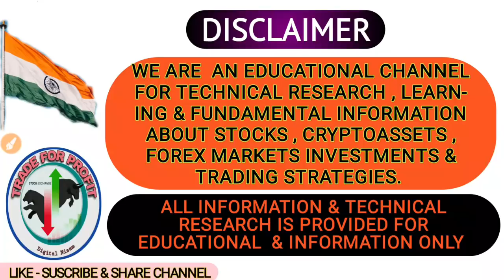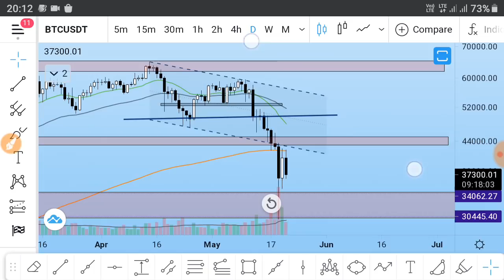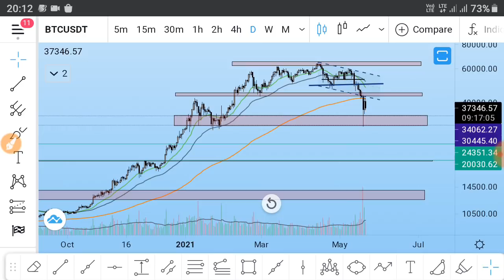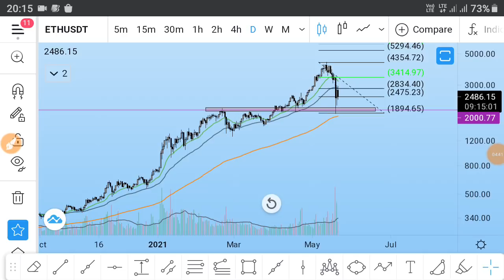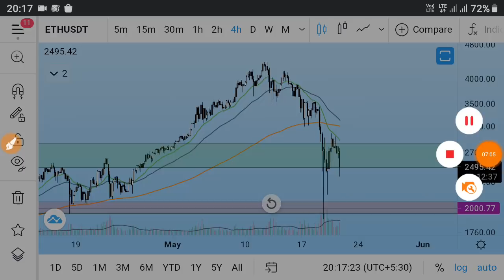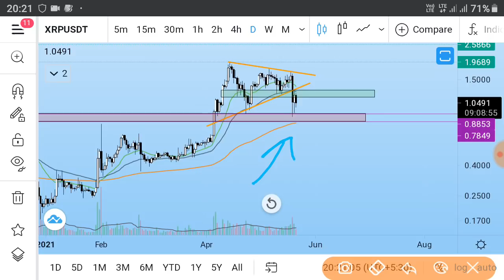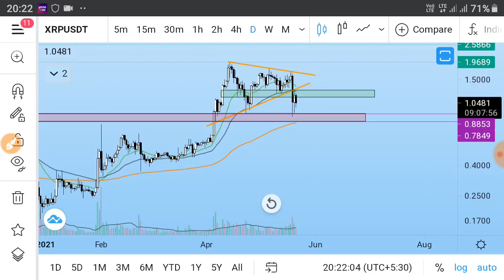🚨 bitcoin ethereum xrp | price prediction | btc 28k ? cryptocurrency मार्केट सावधान | हिन्दी/hindi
bitcoin price prediction | ethereum price prediction | xrp price prediction | हिन्दी मे

Hello Everyone.
     is price update me hum 3 cryptocurrency ke bare me baat karenge .. 1. bitcoin price prediction  2. ethereum price prediction 3. xrp price prediction
jo update humare or se aapko di jati hai wo Educational purpose se hoti hai , kisi ko buy ya sell advice bilkul nahi hoti , buy ya sell khud ki research karne k bad kare. crypto market abhi bhi danger zone se bahar nahi aayi hai. kuch support resistance dekhkar aapko samjhna hoga k cryptocurrency market k next movements kya ho skte hai ...
Thank you for your motivation and watching the video.

00:11 bitcoin price prediction
03:16 ethereum price prediction
07:05 xrp price prediction